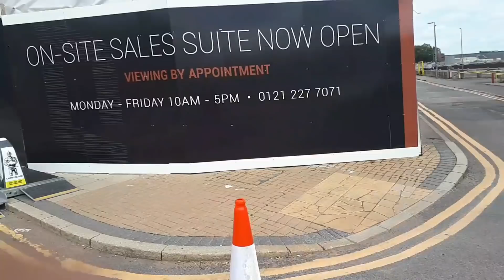Arcadian Murder : One Dead, Seven Injured In Birmingham Attack streetnews (Live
scarcity is Live from the scene in Birmingham as police responded to reports of multiple people stabbed in Arcadian complex in the city centre .Police now confirm atleast one person dead and several injured and one critical condition.
knifeman has not been arrested on last reports and is still at large .